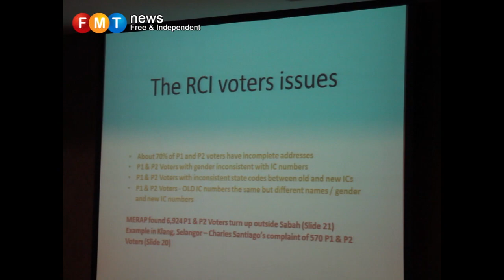People's Tribunal on GE13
FMT interview with Maria Chin Abdullah,  Bersih steering committee member on 'People's Tribunal on GE13'.